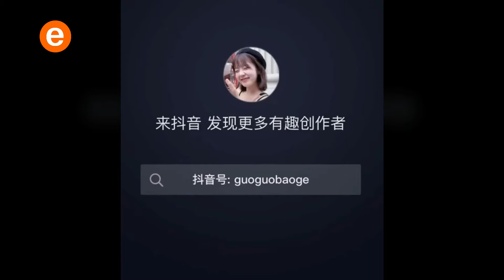Easy And Cool 5-Minute Crafts || Versatile utensils and gadgets for every home #12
Easy And Cool 5-Minute Crafts
Versatile utensils and gadgets for every home #12

This is the perfect place for you to discover amazing creations and awesome artists! Take a look and enjoy art with the best creators on the net! Join this amazing ART COMMUNITY for new content everyday and DO NOT forget to check out the artists' social media and websites. You'll find their entire work in there!